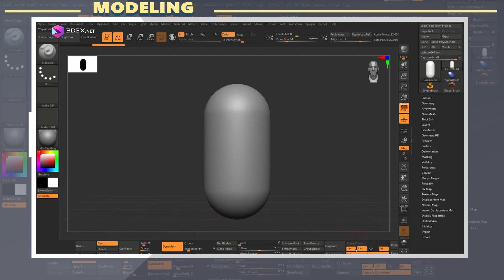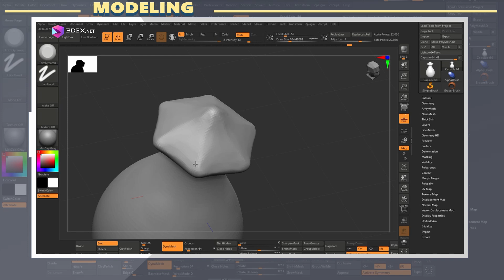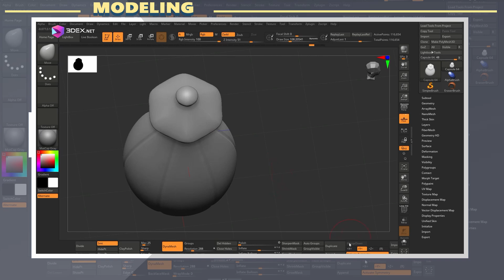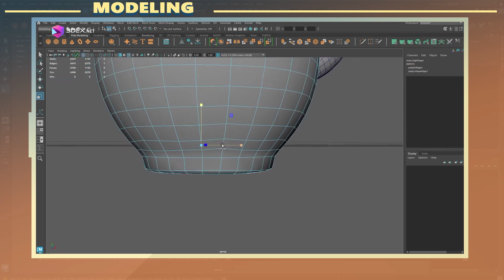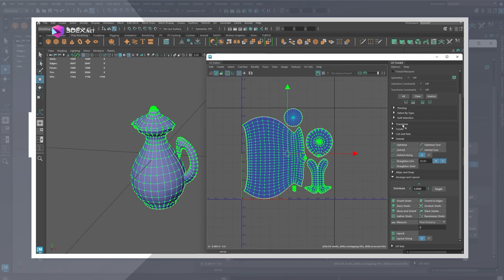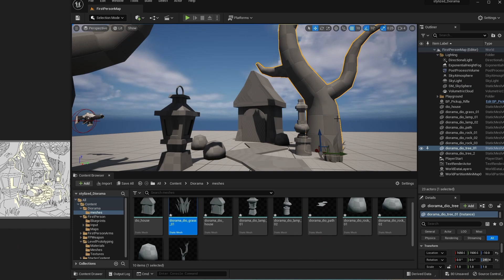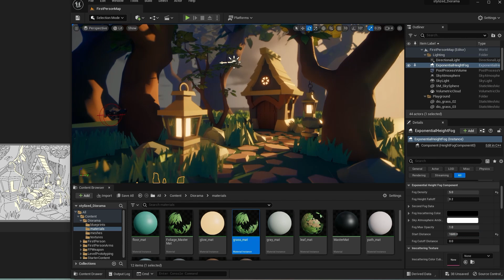Making a stylized teapot model with Autodesk Maya 2023, Zbrush, and Substance 3D Painter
W- move
E- rotate
R- scale
1 - standard mode
2- subdivision mode with cage
3- subdivision mode
4- wireframe
5 - shaded mode
6- texture mode